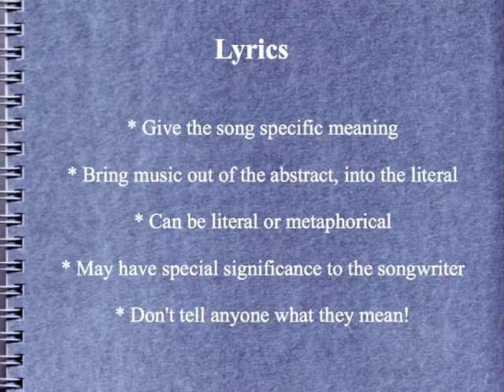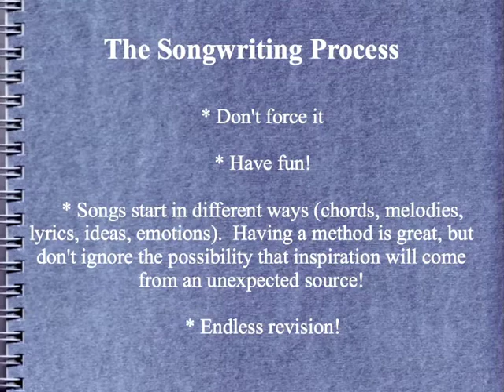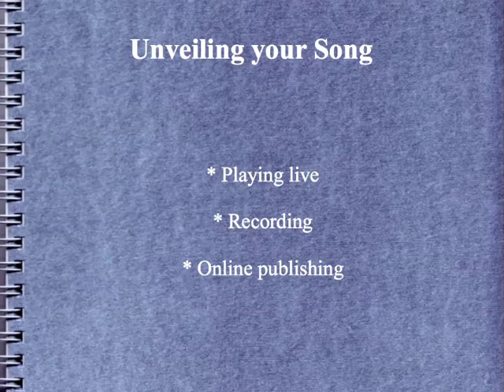Songwriting Made Simple (Part 3 of 4)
Peter delivers a presentation on songwriting in which he lays out what you'll need to jump into this wondrous art.  This lecture covers a broad range of topics; for a more "hands on" instructional approach, we recommend watching some of the other videos in our songwriting series.